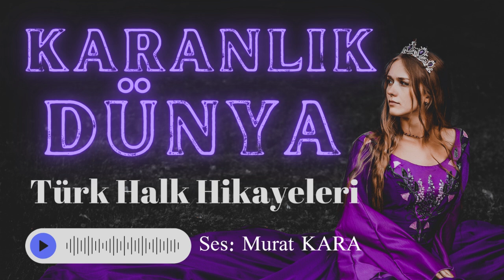KARANLIK DÜNYA - Türk Halk Hikayeleri - Sesli Hikaye Dinle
Eski zamanlar, padişahlar, prensesler, kardeşler arası hesaplar vb...
Bir halk hikayesi.
Keyifli dinlemeler.